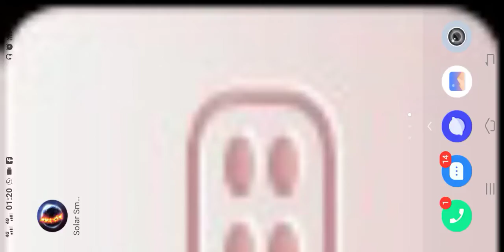Solar Smash - gameplay Sandbox Planet destruction simulator